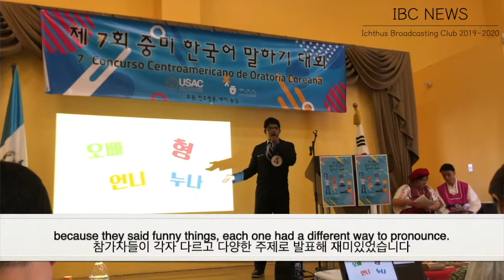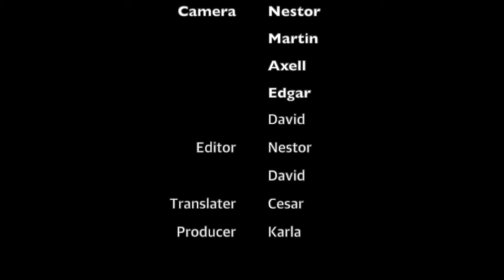SEP 2019 ICHTHUS NEWS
IBC (ICHTHUS Broadcasting Club)
0:28 1. Visiting of 응곡 middle school in Korea
2:13 2.  Independence Day
3:04 3. Korean speaking contest in Guatemala City
4:44 4. New Sunday choir